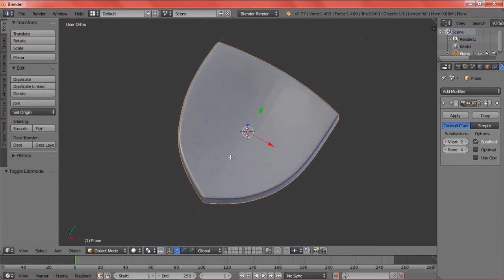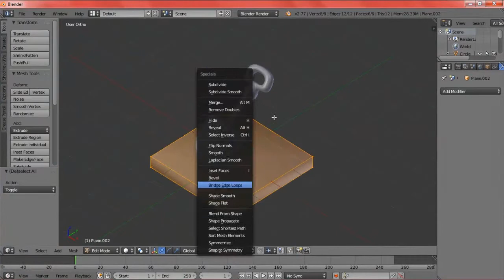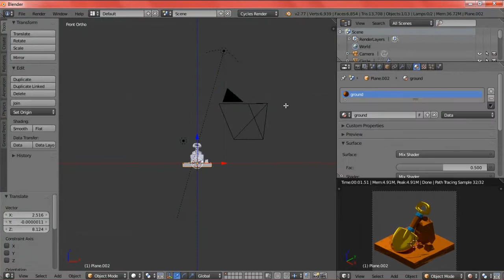Isometric Model for Games in Blender